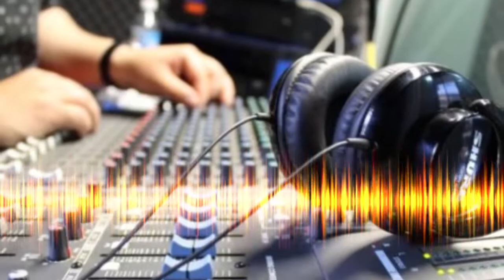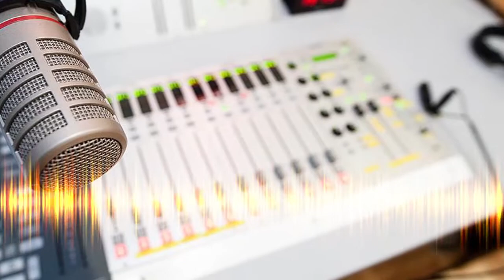Хабари нав-28.05.2021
Welcome to the official